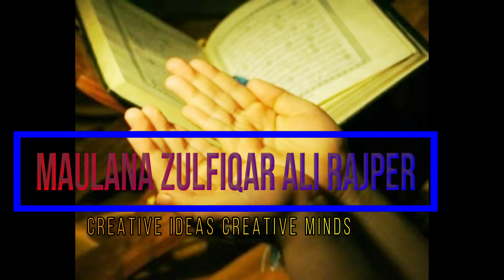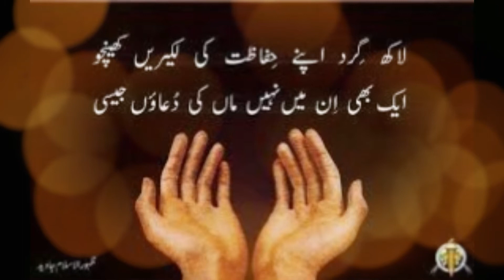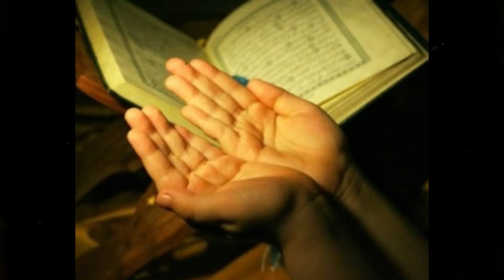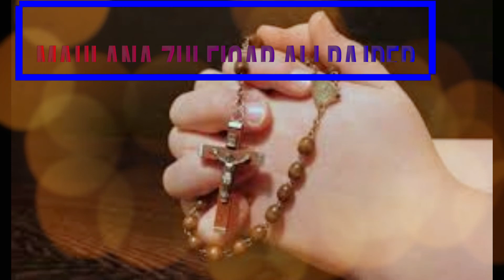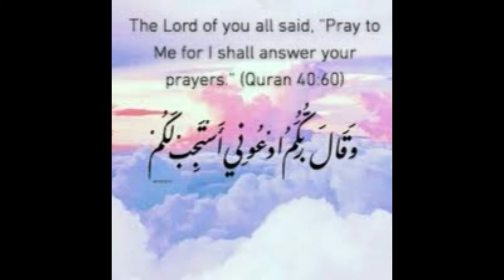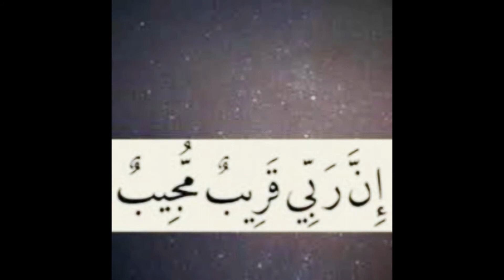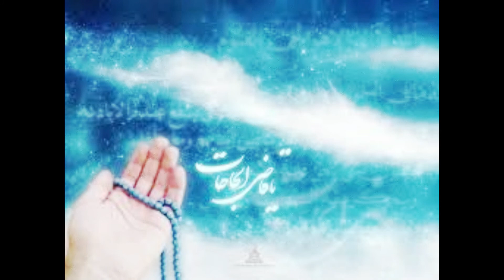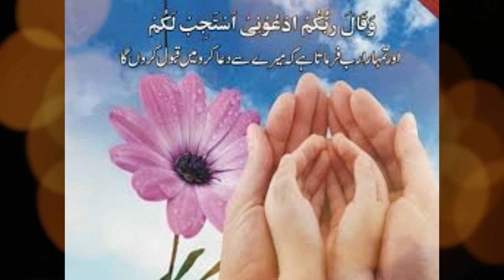DUA in sight of Quran o sunnat #1,دعا قرآن و حدیث کی روشنی میں مولانا ذوالفقار علی راجپر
DUA # 1 in sight of Quran o sunnat,دعا قرآن و حدیث کی روشنی میں،مولانا ذوالفقار علی راجپر، دعا،